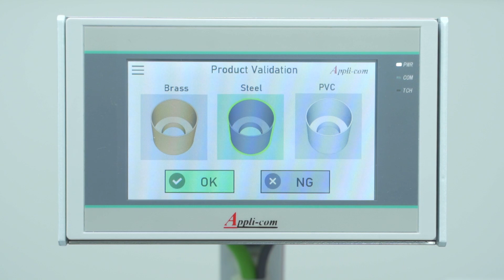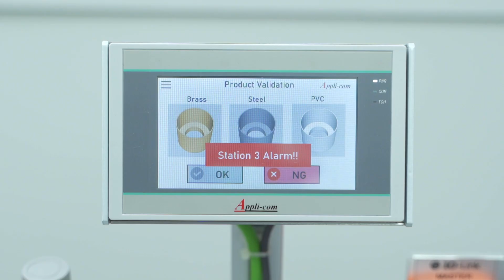SKILL'G'NIGERIA LIMITED APPLI- com 3 station Automation system FEB 2022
SKILL'G'NIGERIA LIMITED  AUTOMATION PROCESS TRAINING MACHINE